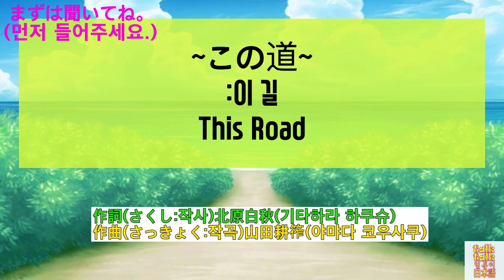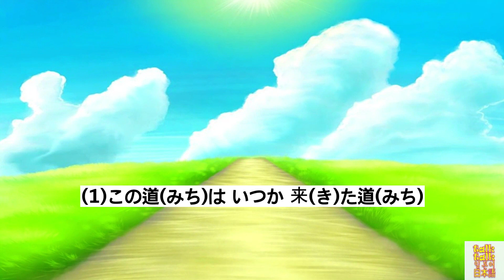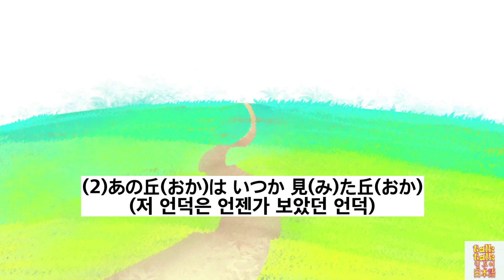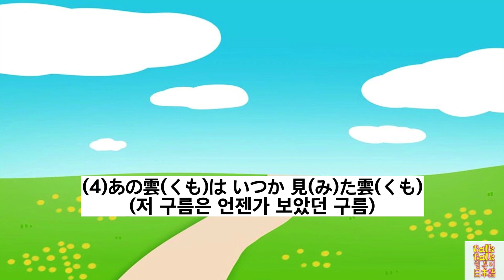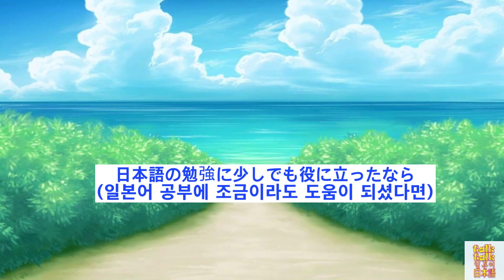[일본 동요]24.이 길(この道)노래로 일본어 공부해요!(with Kor/Jap/Eng sub)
작사가:키타하라 하쿠슈, 작곡가:야마다 코우사쿠
이 두 분은 일본에서 굉장히 유명한 분이시고
일본 초등학교에서 저도 이 노래를 배웠어요.

2003년1월7일부터 3월18일까지 일본 후지TV에서 방송된
쿠사나기 츠요시씨, 야다 아키코씨,아야세 하루카씨가 주연을 맡았던
TV드라마 '내가 사는 길'에서 합창을 했던 곡이기도 해요.

노래 해석과  드라마'내가 사는 길' 무료시청은 아래 블로그에서
소개하고 있어요~

일본어 공부에 활용해보세요~
1. 먼저 노래를 들어보세요.
2. 다음은 일본어 자막이 나옵니다.
3. 마지막으로 한국어/일본어 자막이 나옵니다.